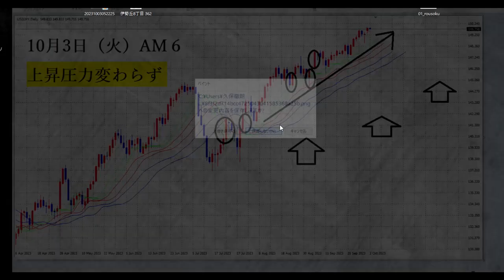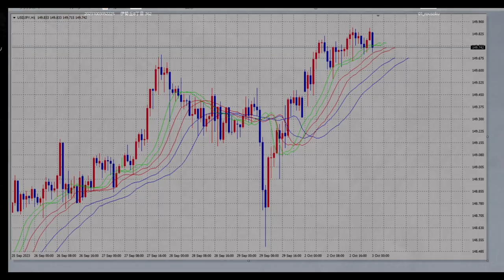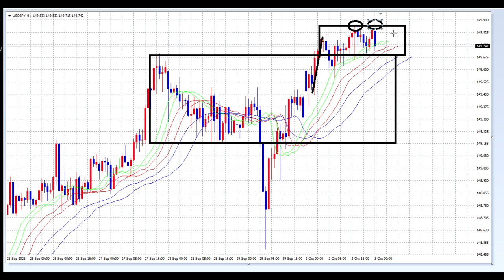【FX】150円狙いのBUY仕込み